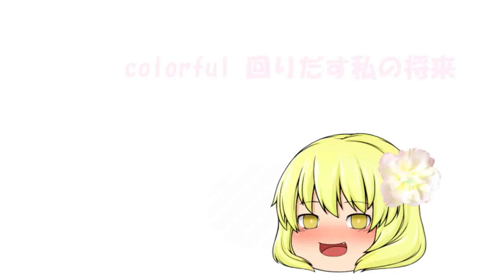パトパトチャンネル第四章四季の巫女篇第1ED動画